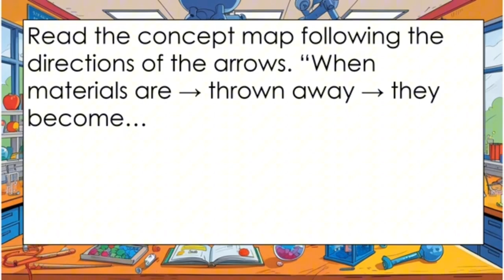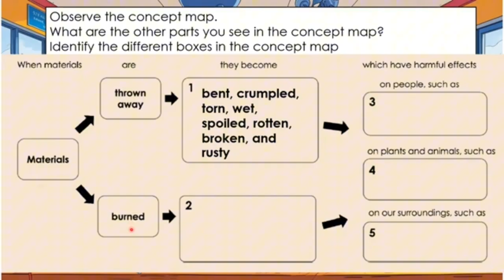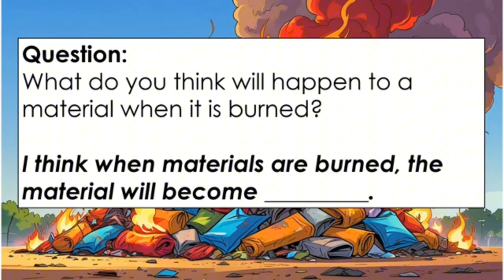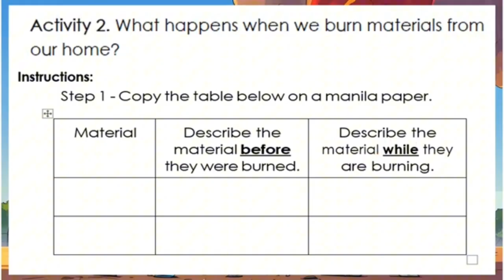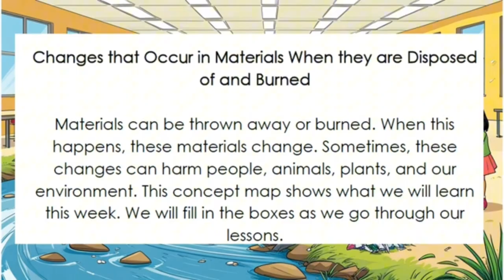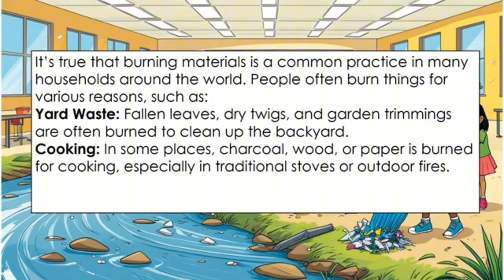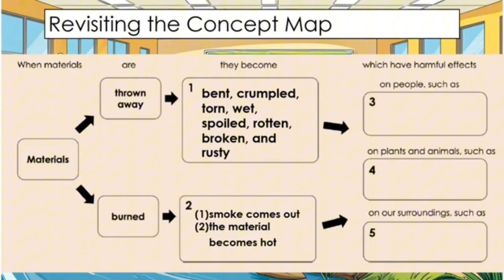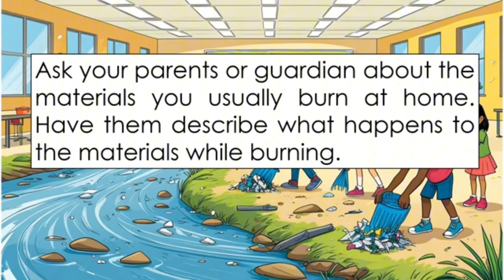SCIENCE 3 QUARTER 1 WEEK 5 DAY 2 REVISED K TO 12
🔥 SCIENCE 3 | Quarter 1 Week 5 Day 2: Burning Matters! - Changes in Household Materials 🧑🔬

Lesson Objective:
By the end of this engaging lesson, learners will be able to:
✅ Describe the visible changes when common household materials are burned
✅ Compare how different materials (paper, plastic, wood, food scraps) react to fire
✅ Understand why we should avoid burning waste at home

🔬 Science Investigation Focus:

Paper: Turns from white to black (ash) with smoke

Plastic: Melts first, then burns with black smoke (toxic!)

Dry leaves: Burns quickly leaving fine ash

Food waste: Smokes heavily and smells bad

⚠️ Important Safety Note:
"This experiment is for DEMONSTRATION ONLY - never try without adult supervision!"

🌍 Real-World Connection:
We'll discover how these changes explain why:

Burning trash pollutes our air

Some materials release dangerous chemicals

Proper waste disposal protects our health

💡 Interactive Challenge:
"Can you guess which common household item creates the MOST smoke when burned? Watch to find out!"